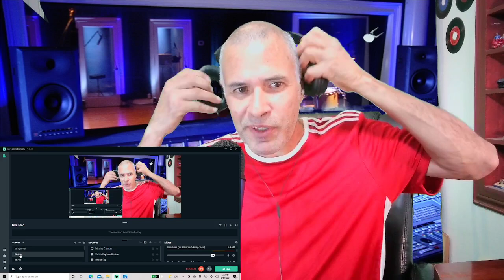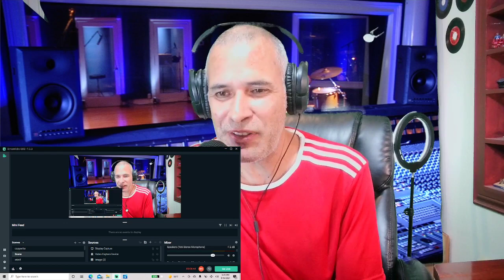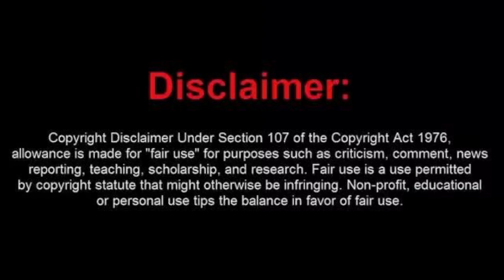Antonio Molina---Colombianas--Reaccion.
De vuelta a 1900 ayer y la grandiosa voz de Antonio Molina.